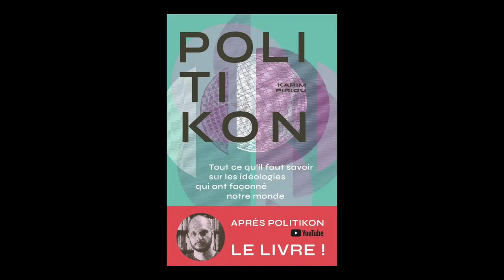Karim Piriou - Politikon : tout ce qu'il faut savoir sur les idéologies qui ont façonné notre monde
Karim Piriou vous présente son ouvrage "Politikon : tout ce qu'il faut savoir sur les idéologies qui ont façonné notre monde" aux éditions Nouveau Monde.